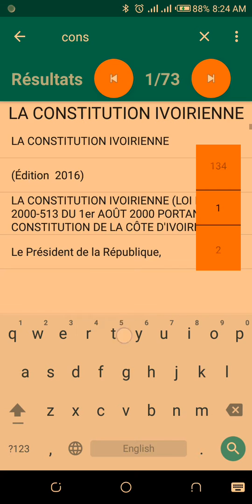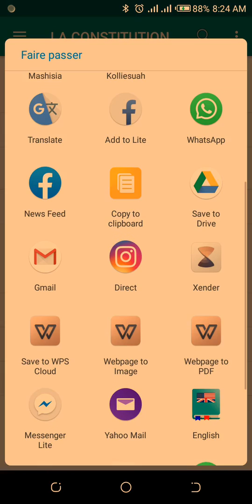Comment utiliser la Constitution de la Côte d'Ivoire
Vidéo de base de l'application montrant les principales caractéristiques de l'application